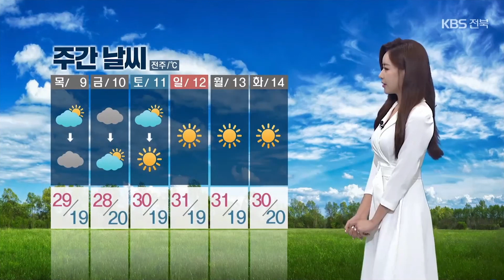[전북의 날씨] KBS 뉴스7 전북 2021.09.07(화)